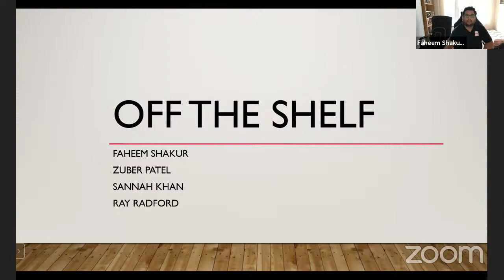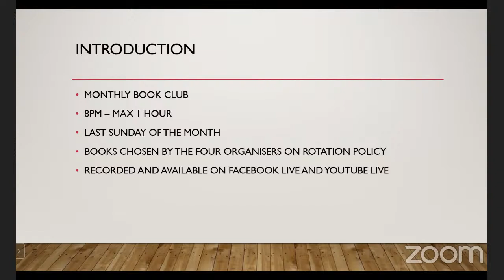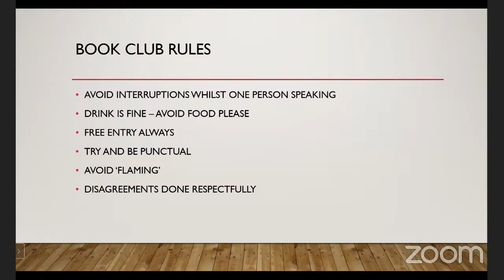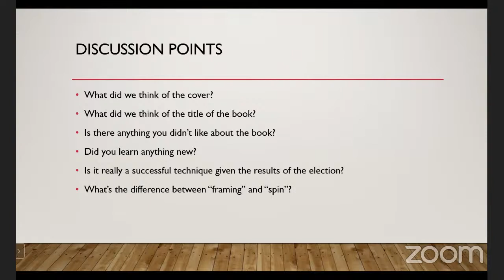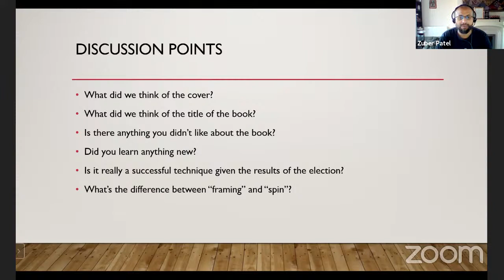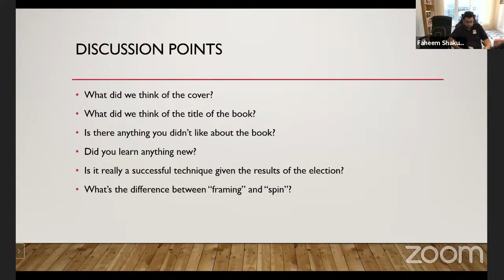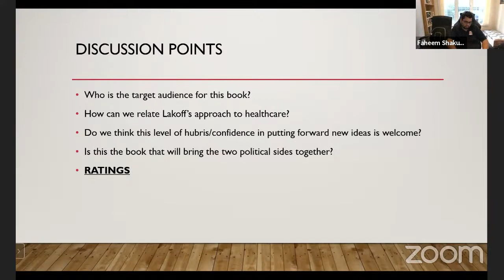Medtalkx Book Club Sunday July 25 2021 The All New Don't think of an elephant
Our monthly book club
This month we explore Don't think of an elephant! by George Lakoff

Know your values and frame the debate